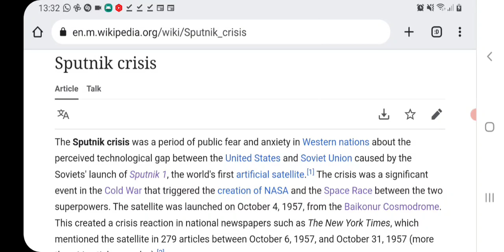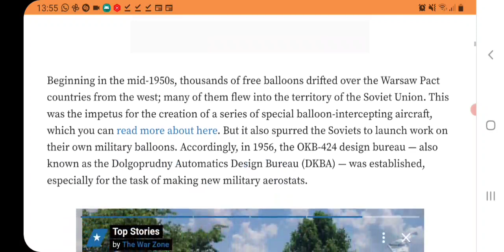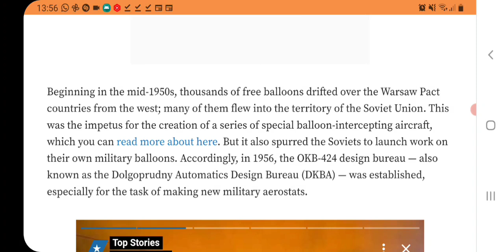Solving The Sputnik 1 Mystery.